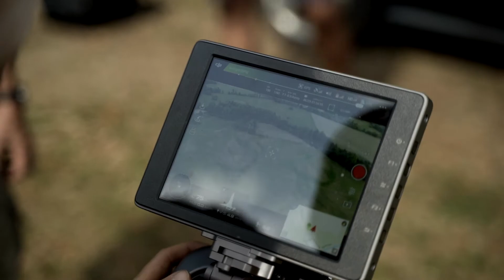Video z kurzu Létání s drony s Petrem Janem Juračkou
Video z kurzu Létání s drony, kde se účastníci dozvěděli, jak si vytvořit krátký film pomocí různé video techniky.